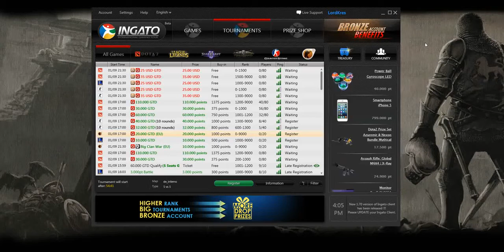Earn Money By Playing Video Games. Including Dota2,CS:GO&LoL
(After you have earned 1000 points,you will earn 2000 Extra points! It is very easy and fast)
Register a Free account today, and earn rewards by playing your favorite games via ingato. Withdraw your winnings via PayPal or purchase PC Components, Keyboards, Steam items etc...